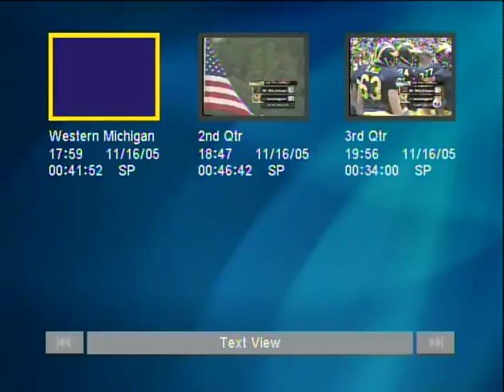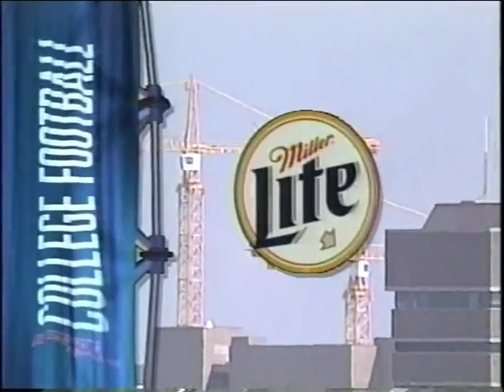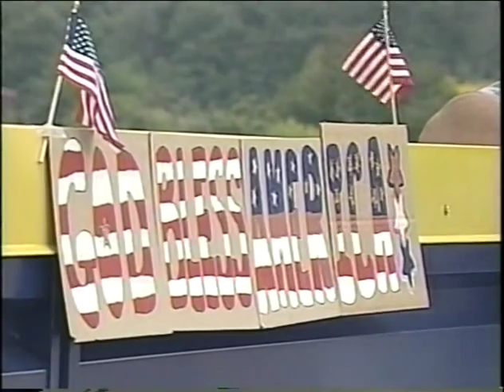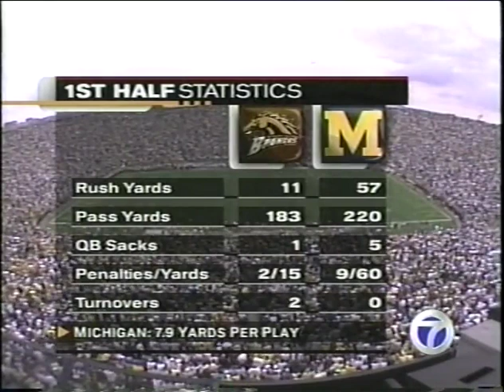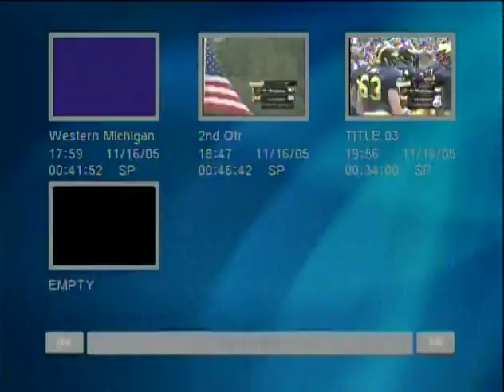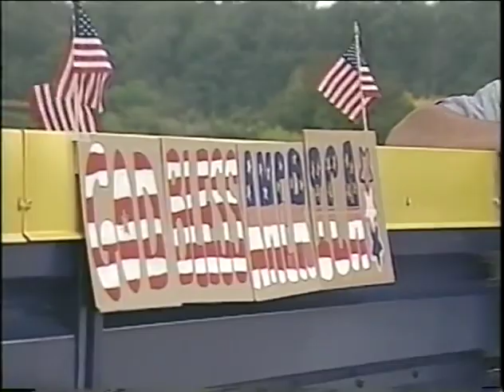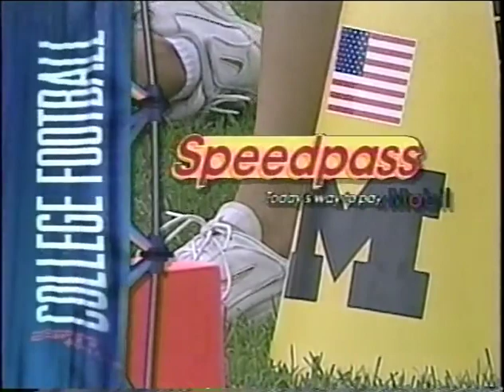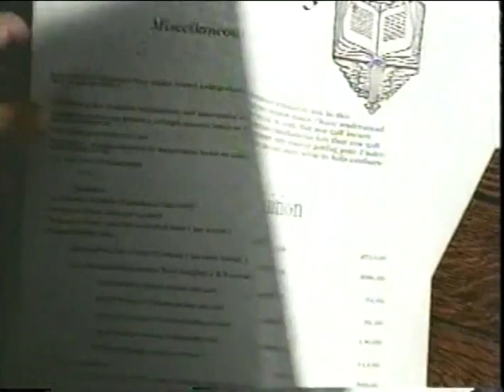Western Michigan vs Michigan September 22, 2001